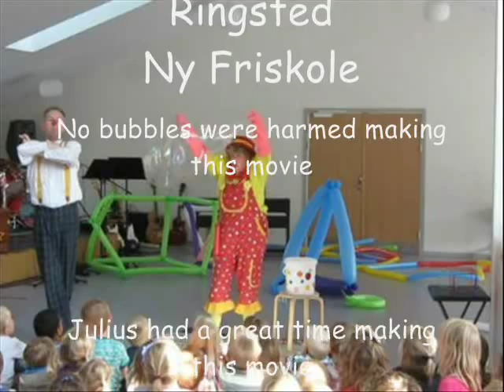Inspiring Maths Show, Using Soap Bubble Show and Giant Balloon Show - SCHOOL SHOW FOR MATHS WEEK?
Shape and space balloon and bubble show. The performance was recorded in Denmark with two clowns, Bubblz and Julius as their audience squealed with delight upon seeing maths shapes come to life using giant balloons and soap bubbles. A wonderful addition to maths week, school assembly or any educational school show.